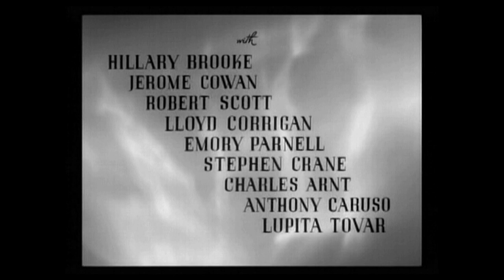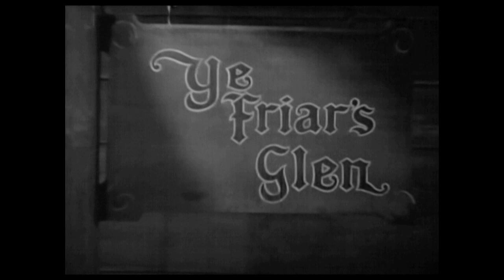THE CRIME DOCTOR'S COURAGE (1945)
Dr. Ordway investigates the death of a man whose first two wives were murdered.
** Director: George Sherman
Stars: Warner Baxter, Hillary Brooke, Jerome Cowan